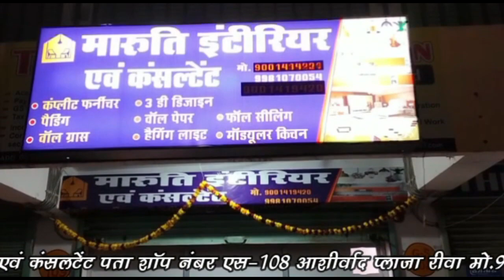रीवा में मानवता हुई शर्मसार लोगों ने की मिलकर महिला की पिटाई....जानिए कारण ?